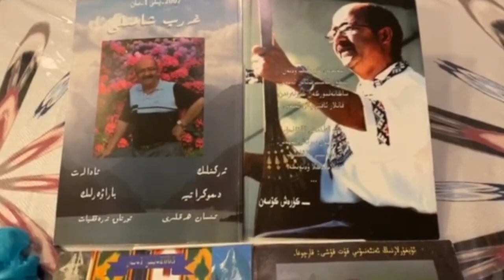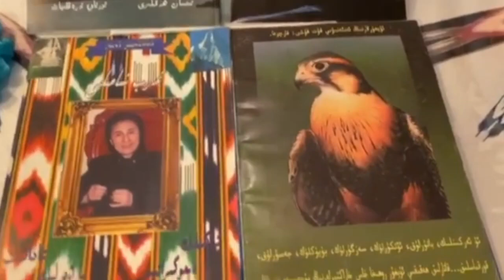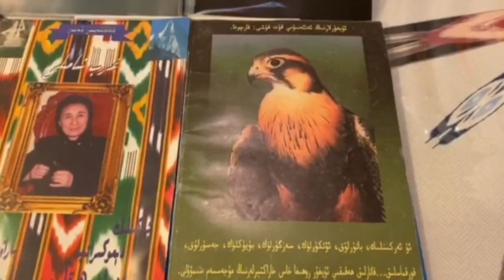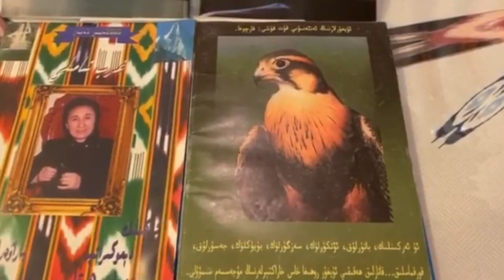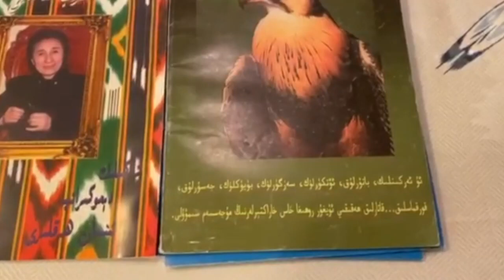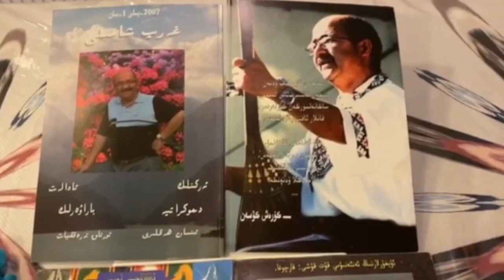ھۆر ئۇيغۇر رادىئوسى 34-قىسىم